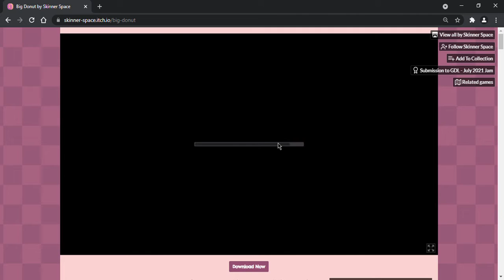Big Donut by Skinner Space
Big Donut is an action packed side scroller that features your killer in a donut truck who has to throw them to hungry people in order to increase their size before running them over recklessly for money but watch out, the cops are on your tail. How long can YOU survive?